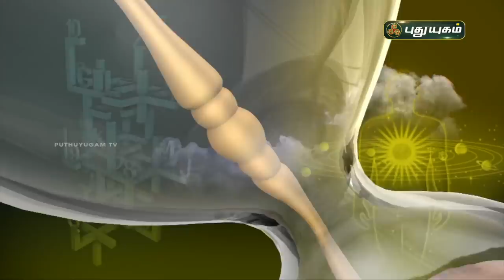Today Rasipalan - 22/08/2021 | Indraya Rasi Palan Tamil | இன்றைய ராசிபலன் | Astrologers Magesh Iyer